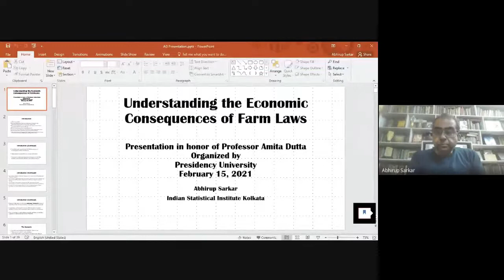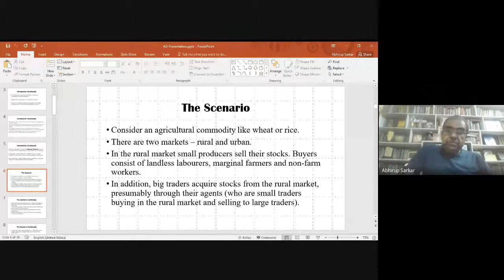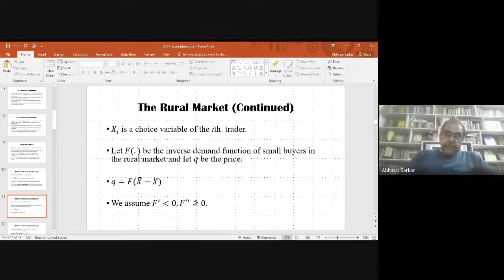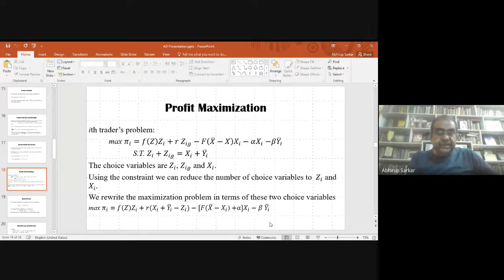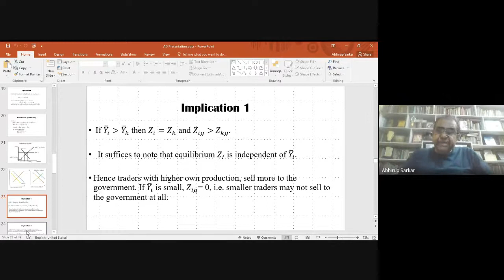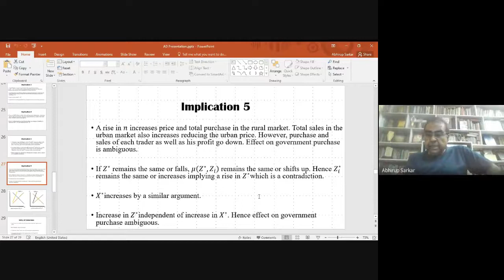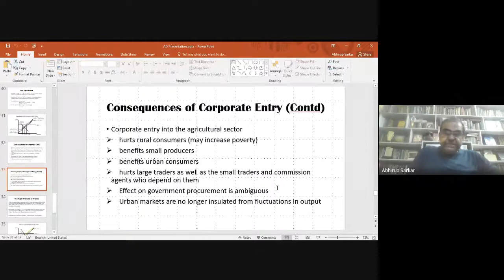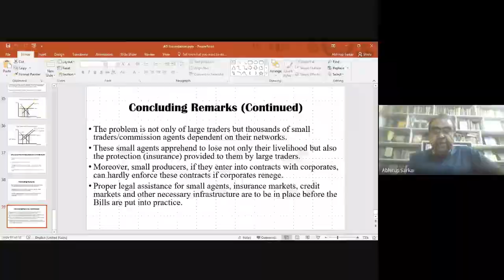Prof. Abhirup Sarkar: Understanding the economic consequences of the farm bills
Prof. Abhirup Sarkar, retired Professor, Economic Research Unit, Indian Statistical Institute, Kolkata discusses the farm bills at a webinar in honour of Prof. Amita Dutta, retired Professor of Economics, Presidency College.
Organised by Economics Department, Presidency University on 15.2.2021 at 6.00 PM.